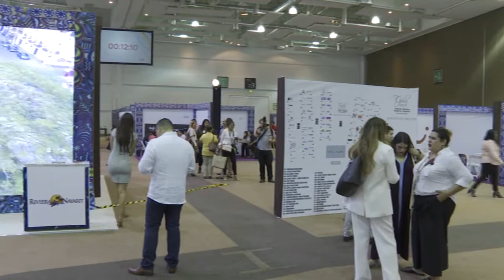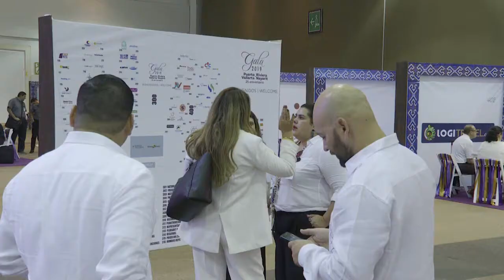Afinan hoteleros oferta que negociarán en Gala Vallarta | CPS Noticias Puerto Vallarta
La próxima semana, lunes 28 y martes 29, se realizará la edición 2022 de Gala Vallarta-Nayarit, encuentro de negocios turísticos que reunirá en el Centro Internacional de Convenciones a la mayoría de los hoteleros y agentes de viajes mayoristas.